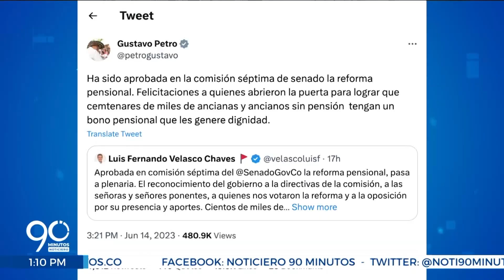¿Qué está pasando en Cali y en Colombia? En 90 al día se lo contamos - 15/06/2023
noti90 ¿Qué está pasando en Cali y en Colombia? En 90 al día se lo contamos